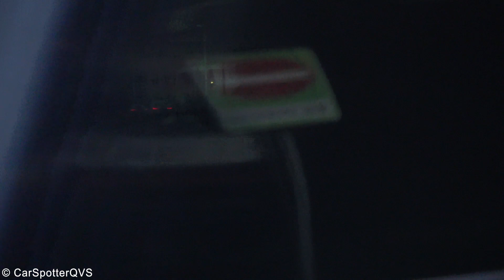Supercars Accelerating, Powerslides! M550i, 600LT, RS6 Miltek, G500 4x4, 7R, 450HP RS3, GT4, M4 Akra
In this video you can see some great supercars leaving the final location of the last supercar drive from CCRally in 2021. Some epic accelerations, great sound and some awesome powerslides/burnouts! Enjoy the video!

My camera:
Sony FDR AX-53 with Rode VideoMic Pro+